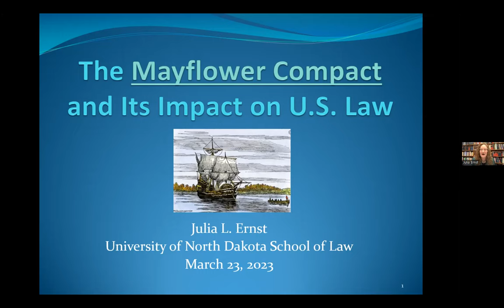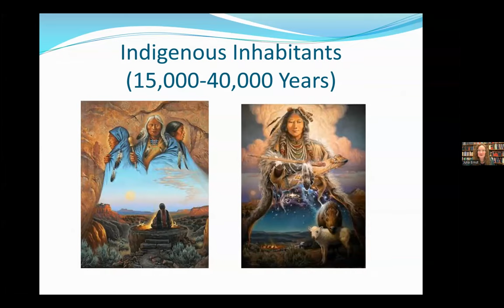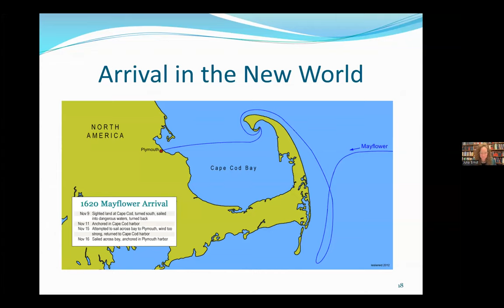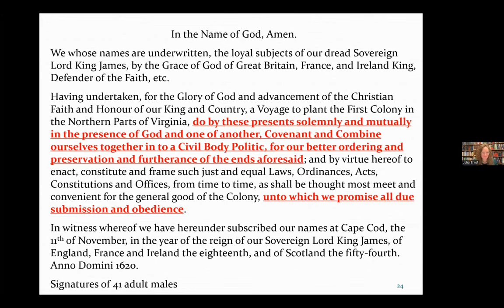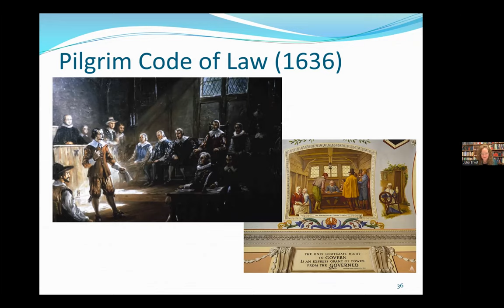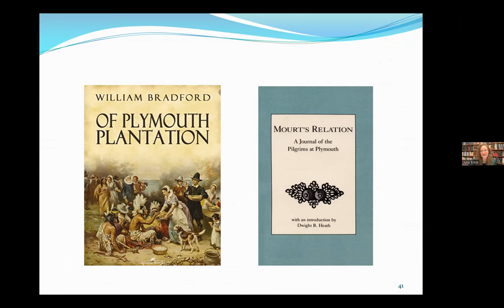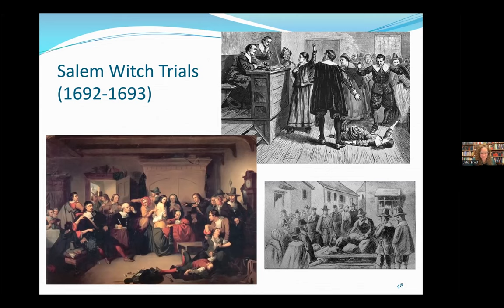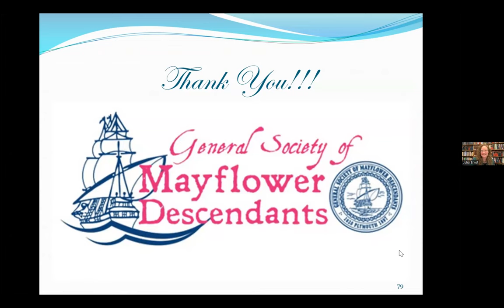The Mayflower Compact and Its Impact on U.S. Law